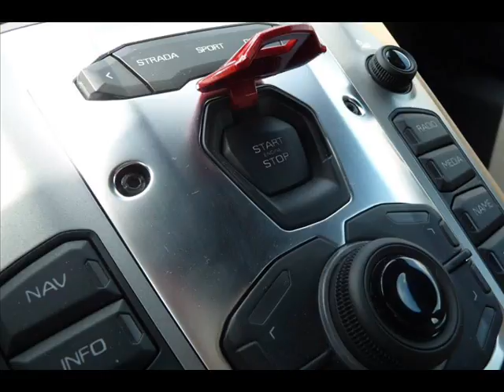Test Müran Memedali korg pa3x le drums mixs